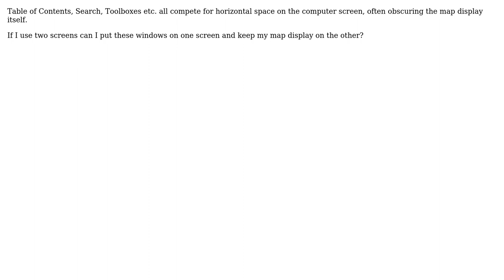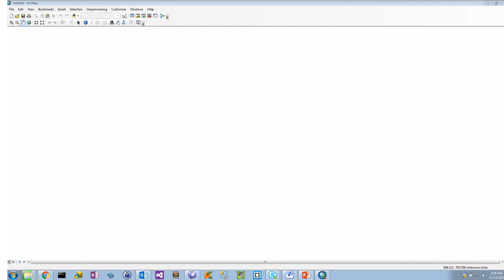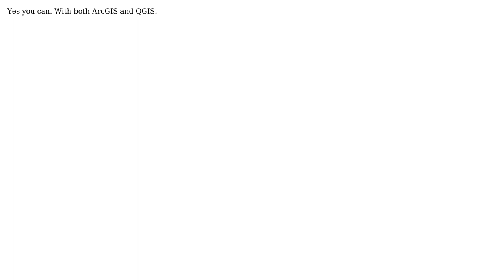GIS: Moving Table of Contents, Search window, Toolbox, etc to second screen? (2 Solutions!!)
GIS: Moving Table of Contents, Search window, Toolbox, etc to second screen?

With thanks & praise to God, and with thanks to the many people who have made this project possible! | Content (except music & images) licensed under CC BY-SA | Music | Images & others | With thanks to user PolyGeo user David W user Chad Cooper user Andrew Abbott and the Stack Exchange Network Trademarks are property of their respective owners. You are responsible for your own actions.